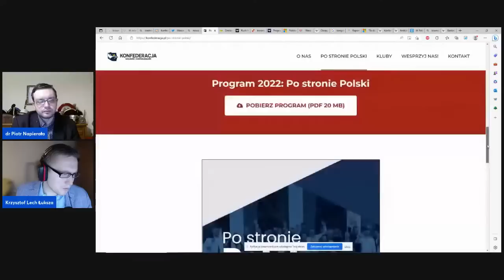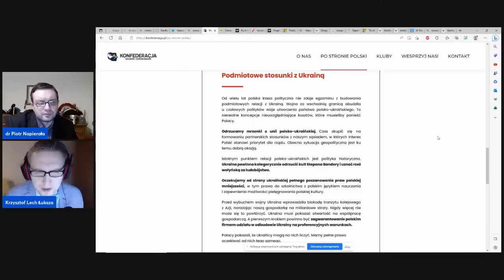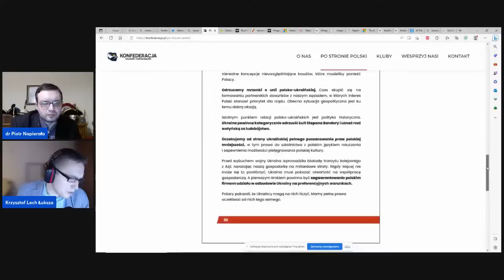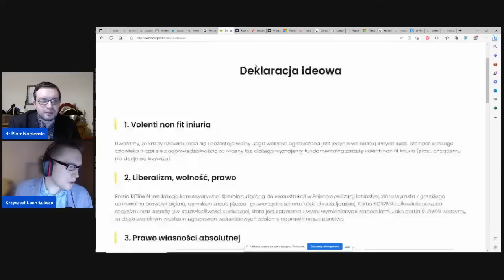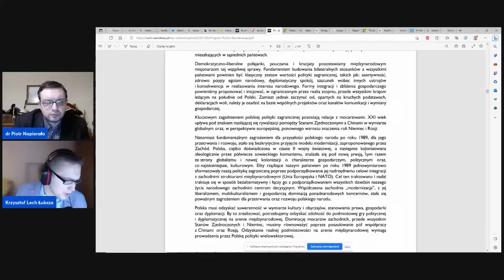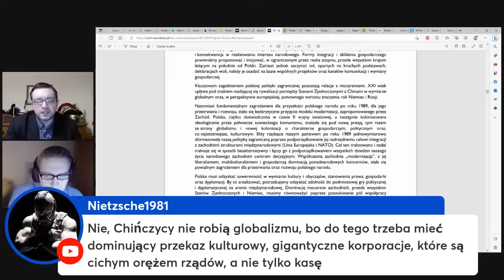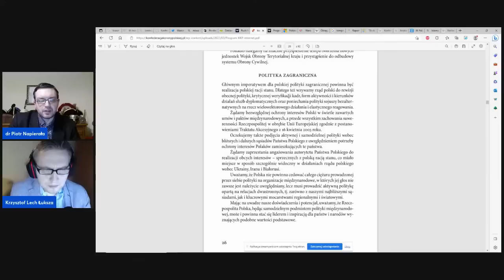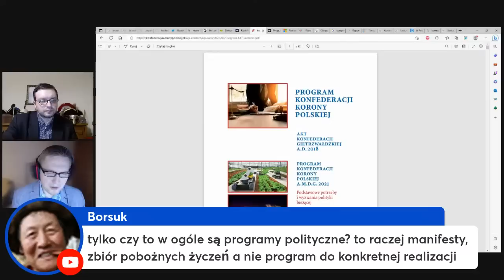Czym tak naprawdę jest Konfederacja WiN - rozmowa z Krzysztofem Lechem Łukszą